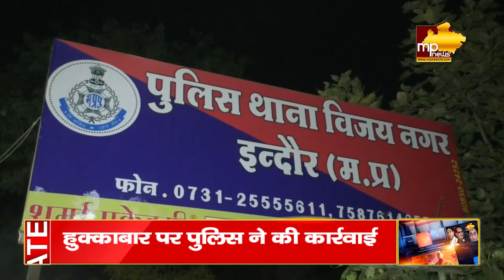कांग्रेस और भाजपा के लिए खास रहा आज का दिन, ये है वजह! MP News